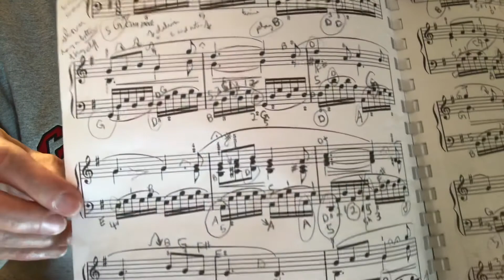O mio babbino caro Amsco Publications, for Maria to track down the score Pianist Brian King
Andante ingenuo.

Publisher  1991 Amsco  Publications,  A Division of Music Sales Corporation, New York.  information for my friend Maria so that
you can hopefully track down the score.